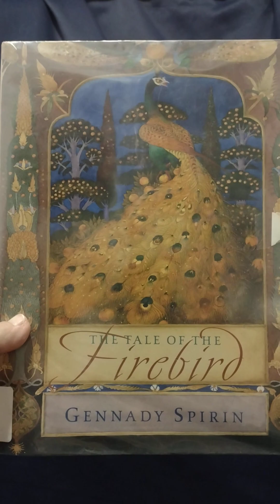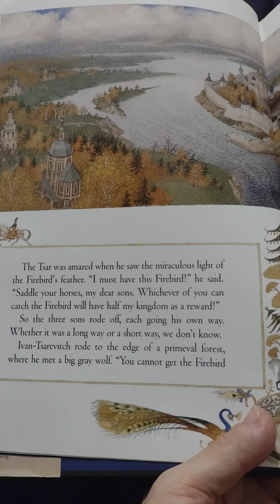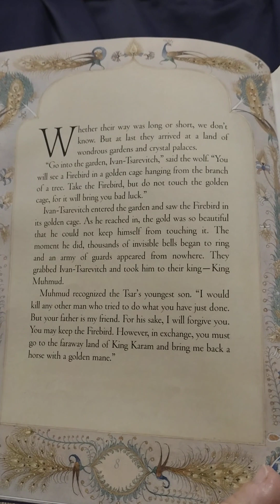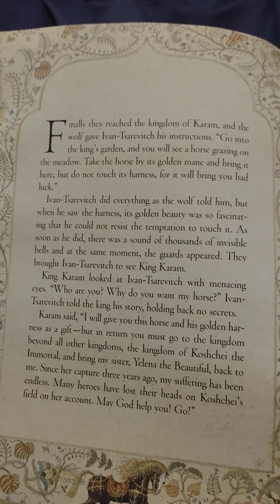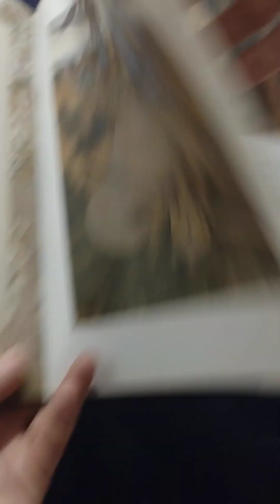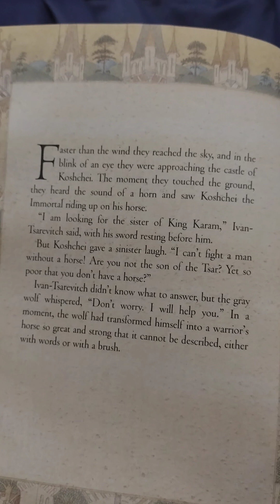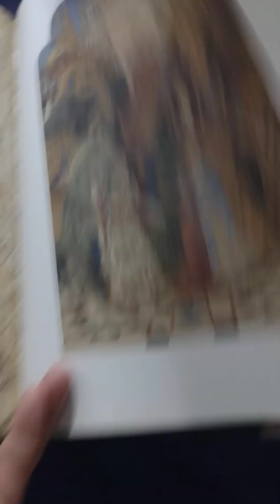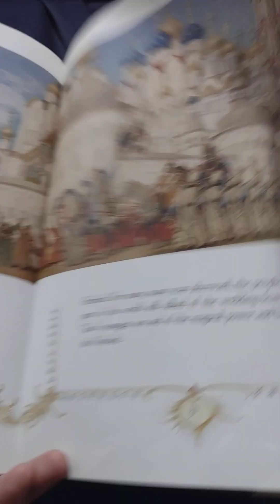The Tale of the Firebird